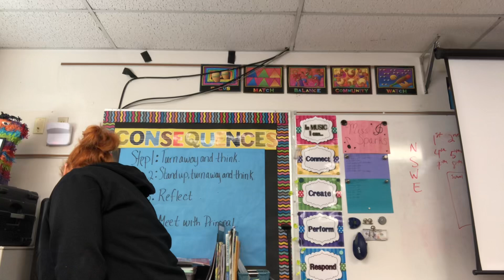Ready to Learn